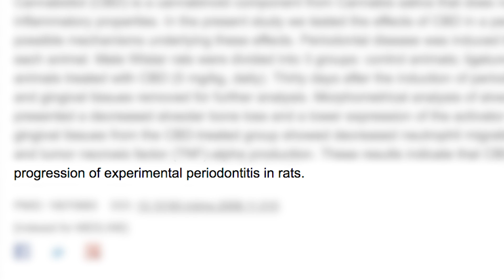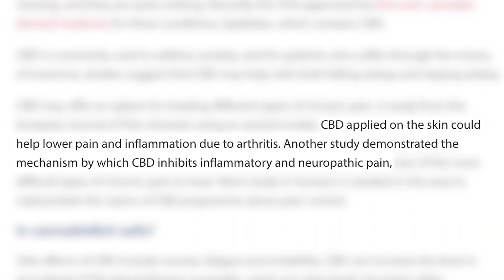The Oral Health Benefits of CBD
CBD otherwise known as Cannabidiol has been shown to have many therapeutic and anti-inflammatory benefits. It's amazing effects on those who suffer from seizures have made some critics reconsider their position. CBD also has been known to be very helpful in dealing with chronic pain.

Today, Dr. Joseph Nemeth will discuss CBD oil and the role it plays in oral health. Bear in mind, there aren't enough studies yet to make any concrete claims about CBD. However, we would like to highlight a few studies that do exist and hopefully encourage further research.

A study done at the University of Uberaba in Brazil showed that CBD may be useful to control bone resorption during progression of experimental periodontitis in rats.

Another study conducted at Harvard talks about Cannabidiol's benefits related to inflammation

Also it may be helpful to help ease anxiety when at the dentist office. CBD can be a great tool to make sure you're relaxed while you're in the dental chair!

Many toothpastes kill all the bacteria in your mouth, even the good kind! Brushing your teeth with CBD oil will make sure that the good bacteria stay alive and can continue to fight the bad bacteria in your mouth.

If you're thinking of introducing CBD into your oral hygiene routine, start out small, and increase your dose from there. Also its very important to research the type of oil you're considering because some have higher concentrations than others.

If you are a new patient, we require that a $25 deposit be made prior to your appointment in order to reserve your time.

Instagram The information contained in the multimedia content (“Video Content”) has been made available for informational and educational purposes only. Joseph R. Nemeth, DDS & Associates does not make any representation or warranties with respect to the accuracy, applicability, fitness, or completeness of the Video Content. Joseph R. Nemeth, DDS & Associates does not warrant the performance, effectiveness or applicability of any sites listed or linked to in any Video Content. The Video Content is not intended to be a substitute for professional medical advice, diagnosis, or treatment. Always seek the advice of your physician or other qualified health provider with any questions you may have regarding a medical condition. Never disregard professional medical advice or delay in seeking it because of something you have read or seen on the Site. Joseph R. Nemeth, DDS & Associates hereby disclaims any and all liability to any party for any direct, indirect, implied, punitive, special, incidental or other consequential damages arising directly or indirectly from any use of the Video Content, which is provided as is, and without warranties.